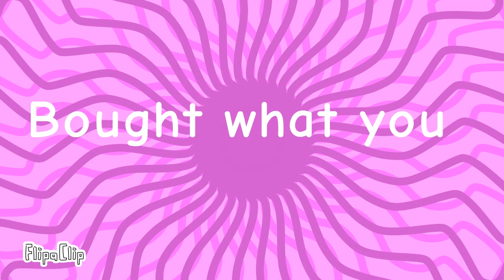Turning pink meme (ft. annabel) shes a oc